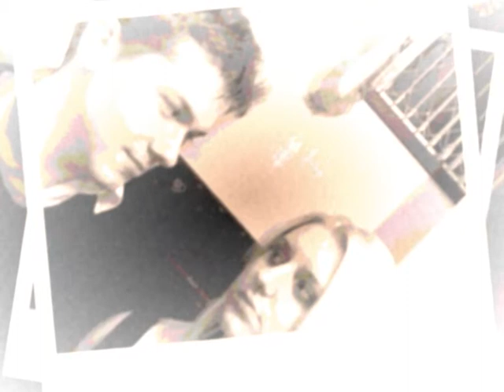Lay All Your Love On Me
David Wilson & Stephanie Kidd miming to the Mama Mia soundtrack song "Lay All Your Love On Me".

It was really made for a laugh!